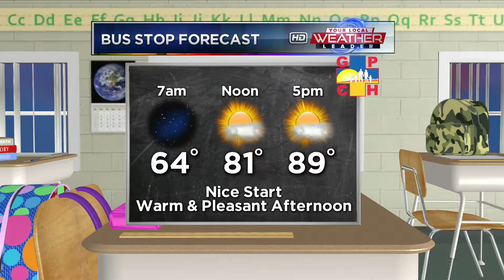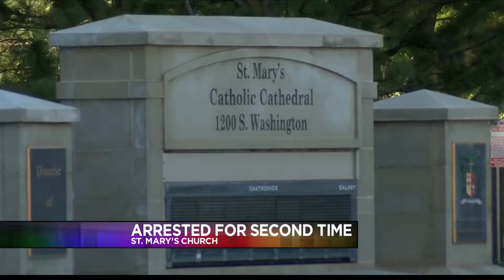Maggie Glynn Morning A Block